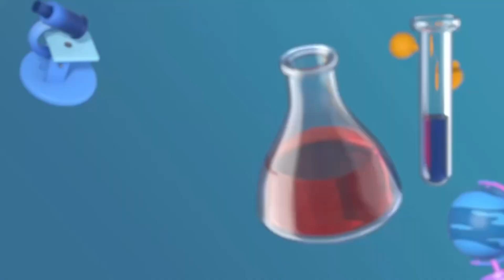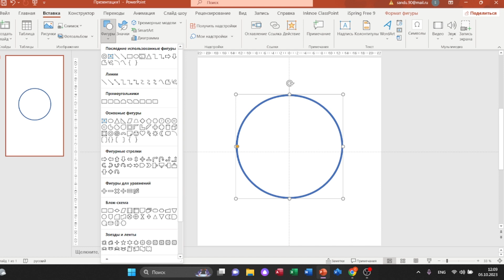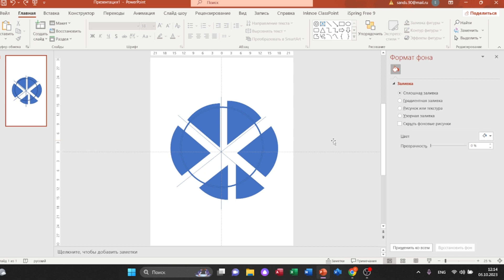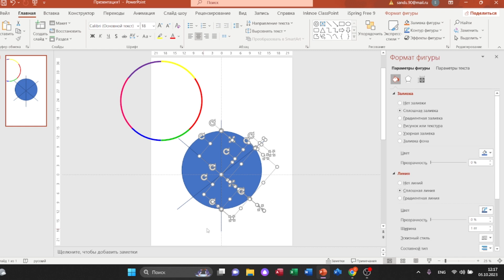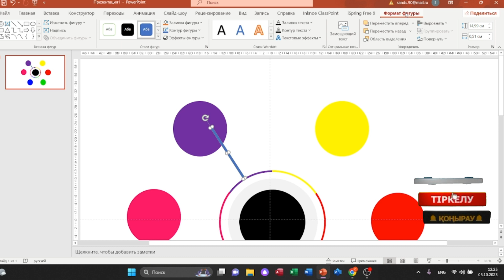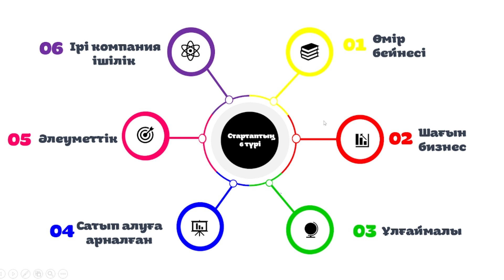Power Point бағдарламасында 3 практика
Бүгінгі видеода  Power Point бағдарламасында №3 практикалық жұмыс көрсетіледі. Қайталап жасап көріңіздер, әріптестер.